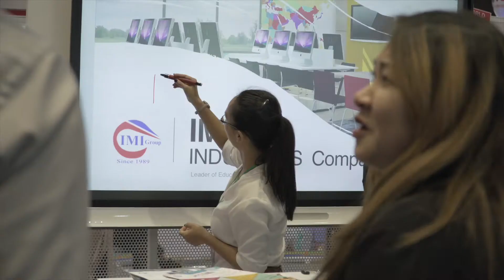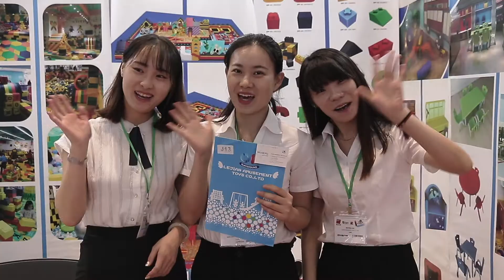Worlddidac Asia 2017: Highlights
Education leaders and professionals from Thailand and the rest of ASEAN region plus visitors from other 27 countries: This was Worlddidac Asia 2017 in Bangkok

Worlddidac Asia 2017 turned Bangkok into a center stage for educational resources and dialogues on new technologies and methods in teaching this week. A total of 5,961 visitors from Thailand, Southeast Asia and rest of the world came together to this unique marketplace and discussion platform.

Let’s take a look back at this fantastic edition in our highlight video.

ผู้บริหารการศึกษา และบุคลากรในวงการการศึกษาจากประเทศไทยและประเทศอื่น ๆ ในภูมิภาคอาเซียนรวมถึงจากอีก 27 ประเทศทั่วโลก มาพบกันในงาน Worlddidac Asia 2017 กรุงเทพฯ

Worlddidac Asia 2017 คือนัดสำคัญที่ผู้บริหารการศึกษา และบุคลากรในวงการการศึกษา 5,961 คนจากประเทศไทย เอเชียตะวันออกเฉียงใต้ และประเทศอื่น ๆ ทั่วโลกมาพบปะกัน เพื่อเรียนรู้ แลกเปลี่ยน และแบ่งปันประสบการณ์นอกกรอบ ด้วยเทคโนโลยี และสื่อการสอนใหม่ๆ

ชมไฮไลท์ภายในงานได้จากวิดีโอชุดนี้!